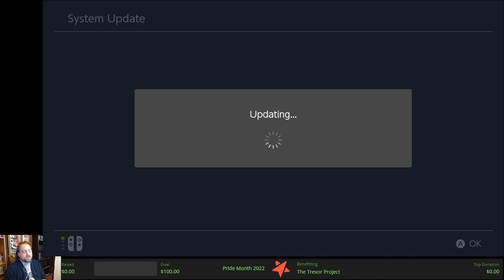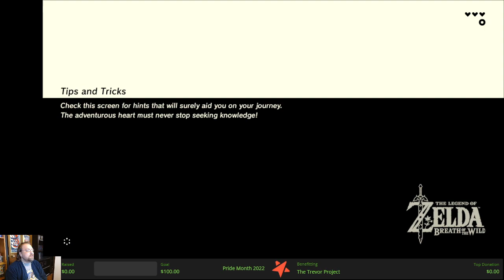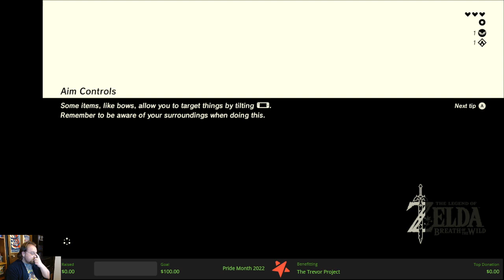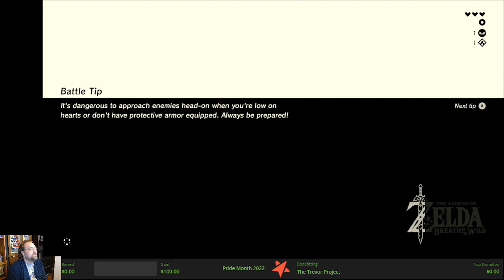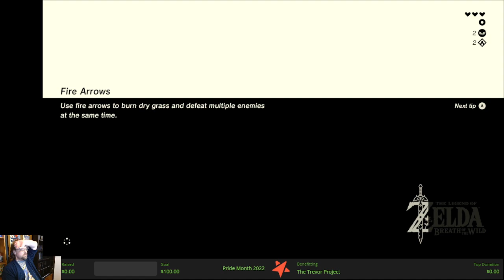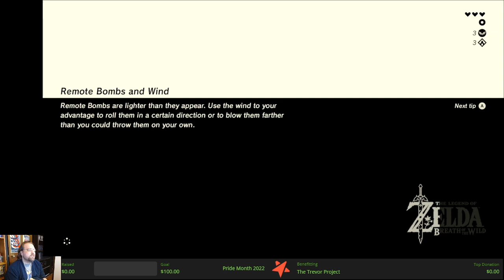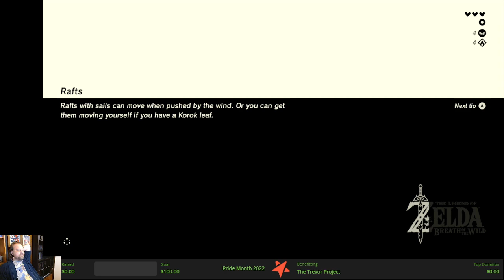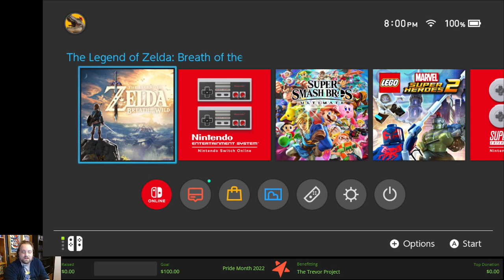Eric Plays Episode 1361: The Legend of Zelda: Breath of the Wild Part 1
At long last, I begin my journey through Breath of the Wild!